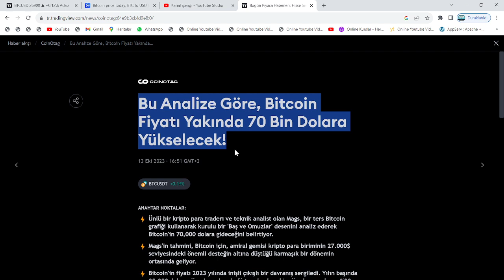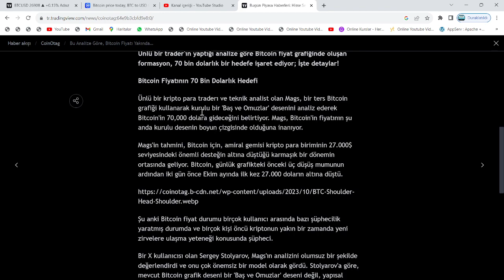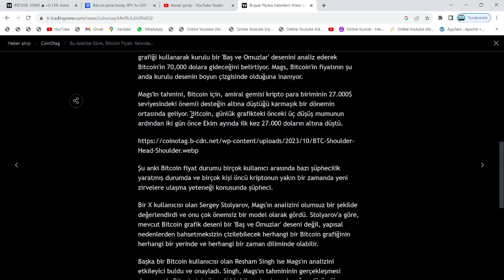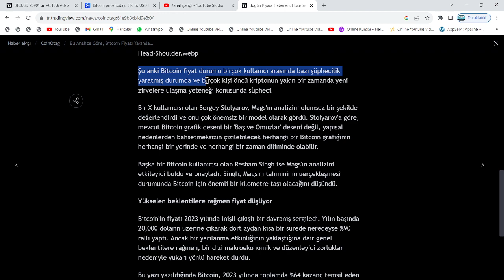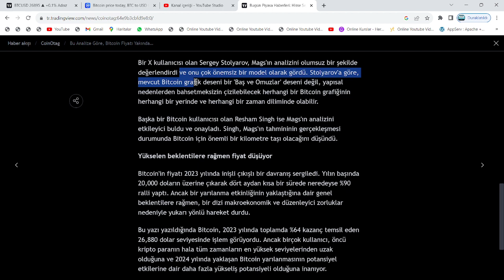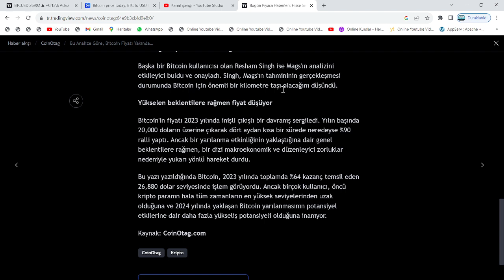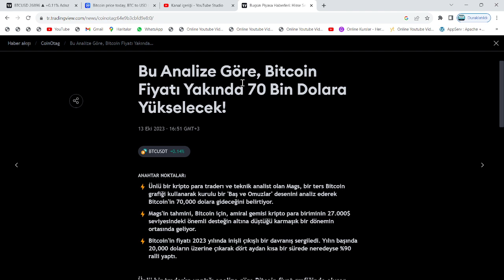UZMAN, FORMASYONU ÇÖZDÜ: BTC 70.000$ GELİYOR!🚀100'LERCE MİLYAR $ PARA AKIŞINA, SADECE 2 AY KALDI...🔥